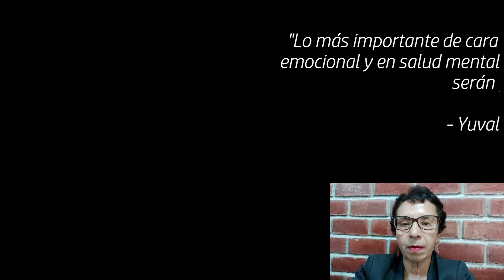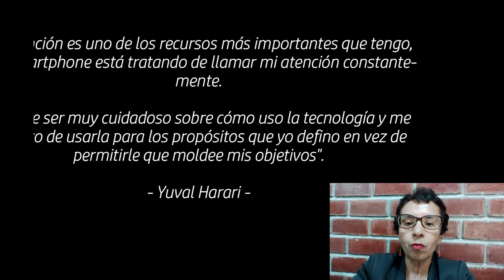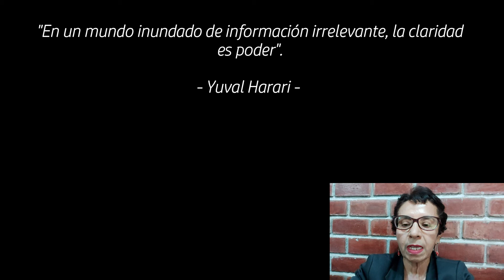Actualizandonos Online / 21 lecciones para el siglo XXI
Para mí, señala Yuval Harari, este libro no es un volumen de profecías sobre el futuro en plan “Esto va a pasar y no hay nada que podamos hacer al respecto”. Si no hay nada que podamos hacer, no tiene sentido decírselo a la gente. La idea es a llamar la atención sobre estos temas. Tenemos que hablar mucho más sobre lo que la inteligencia artificial y la tecnología van a hacerle al mercado laboral, a la psicología humana y a las relaciones humanas. Y éstos deberían ser los temas centrales, por ejemplo, en el debate político".